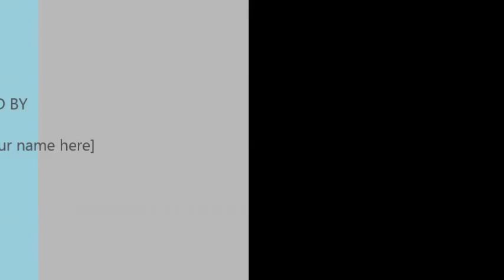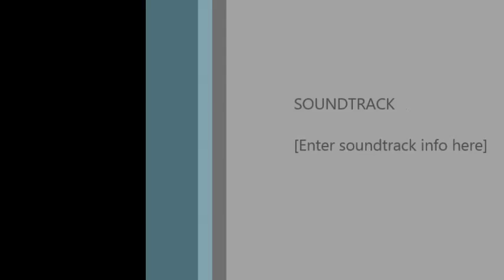SAR VLOG #1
Self Assessment Reflection video #1